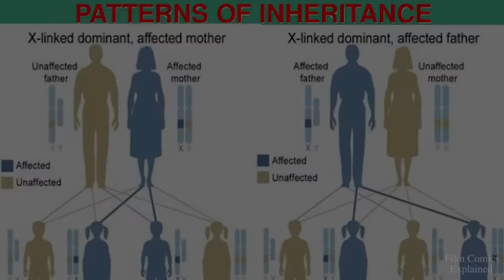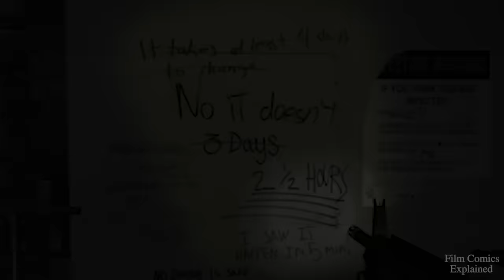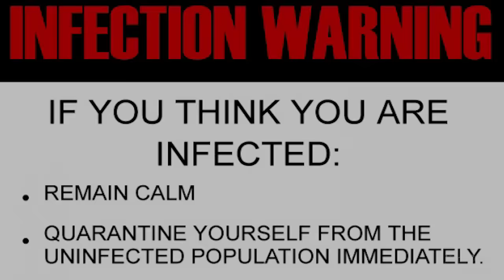The GREEN FLU VIRUS (LEFT 4 DEAD Explored)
Left 4 Dead is a cooperative first-person survival horror video game, developed by Valve South and published by Valve Corporation.